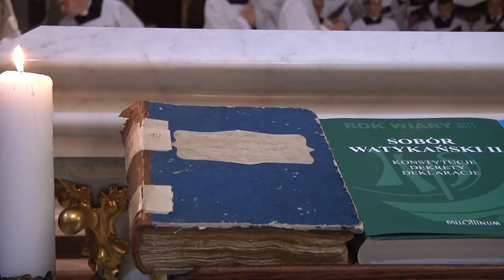Inauguracja Roku Wiary Archikatedra Białostocka